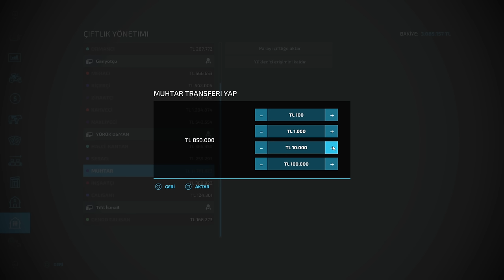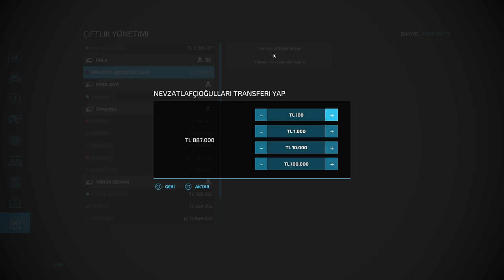SÖNMEZLER PATOZ ALIYORUZ | NEW HOLLAND | FARMİNG SİMULATOR 22 ROLEPLAY | MEDRP TOKAT 34.BÖLÜM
Farming simulator FS22 roleplay gerçek hayat serimiz de serimiz de patoz aldık. new holland traktör

SÖNMEZLER PATOZ ALIYORUZ | NEW HOLLAND | FARMİNG SİMULATOR 22 ROLEPLAY | MEDRP TOKAT 34.BÖLÜM Yayında İyi Seyirler arkadaşlar.

PC SPECS;

➡️ CPU: AMD Ryzen 9 5900X 3.7GHz 70 MB
➡️ MBO: ASUS ROG STRIX B550-A GAMING
➡️ GPU: MSI GeForce GTX1080 Gaming X 8GB
➡️ RAM : GSKILL 16GB TRIDENT Z DDR4 3600MHz
➡️ Case : Phanteks Eclipse P350X Tempered White
➡️ PSU : High Power 750W 80+ Gold 14cm
➡️ SSD : 250GB SAMSUNG 750 EVO
➡️ OS : Windows 10 Pro 64 Bit
➡️ HDD : Seagate 3.5" 1TB Barracuda NCQ
➡️ liquid Cooling: ID-COOLING ZoomFlow 240X
➡️ Mouse: Razer Deathadder V3
➡️ Mouse Pad: Tiger Hyun teng long
➡️ Keyboard: Asus Rog Claymore Aura
➡️ Headset: Corsair Void Elite White Wireless RGB
➡️ SoundSet: Logitech Z5500 Dolby DTS
➡️ Racing Sim Gear: Logitech G29 Driving Force